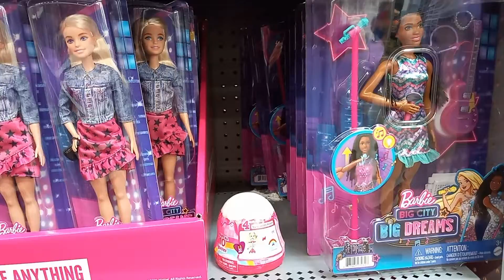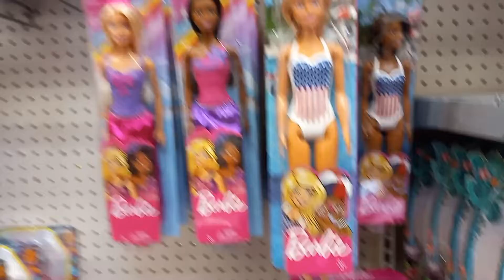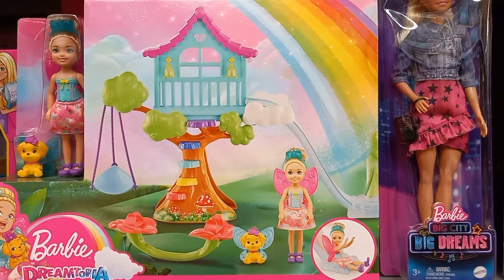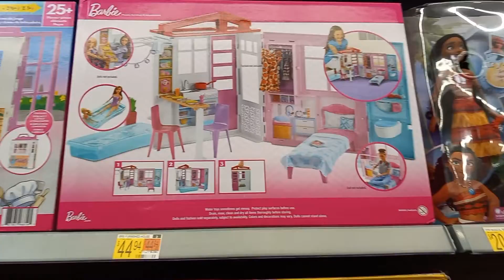BARBIE SHOPPING TRIP 2021 🧁🎁 DOLLS MALIBU HOUSE CLOTHES CHELSEA ++++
Lots of new Barbie stuff.  Doctor, pets, furniture, cars, &  more!